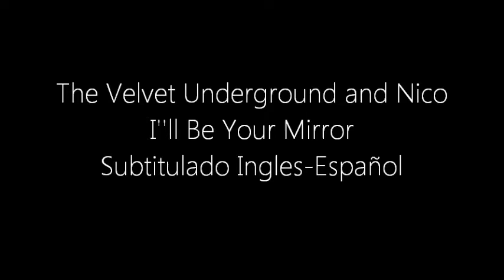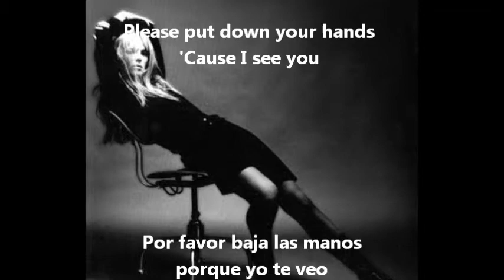The Velvet Underground & Nico- I'll be Your Mirror (Subtitulado Ingles-Español)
PROPIETY OF THE VELVET UNDERGROUND AND NICO
The Velvet Underground & Nico
I'll be Your Mirror
Album: The Velvet Underground & Nico
Year 1967